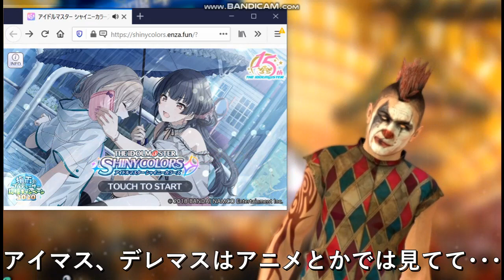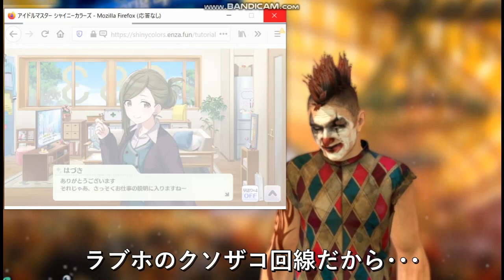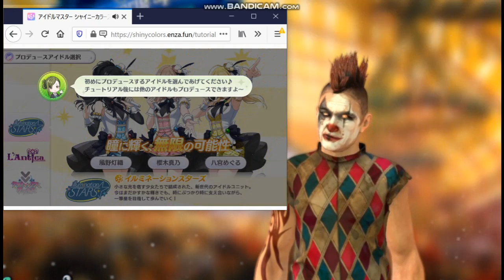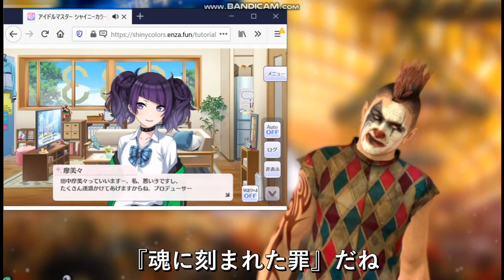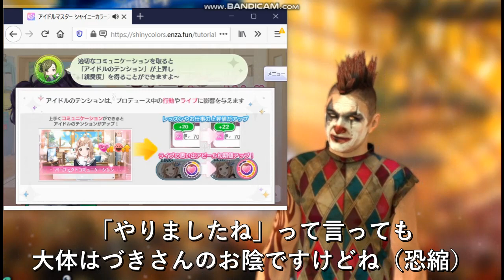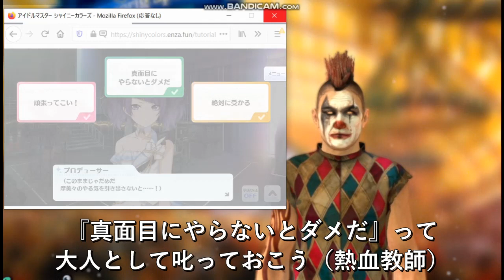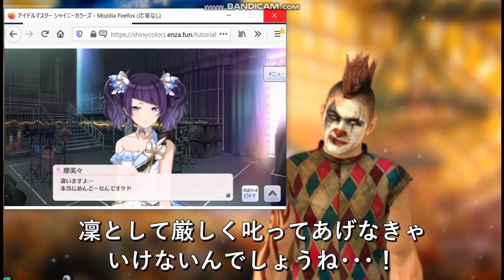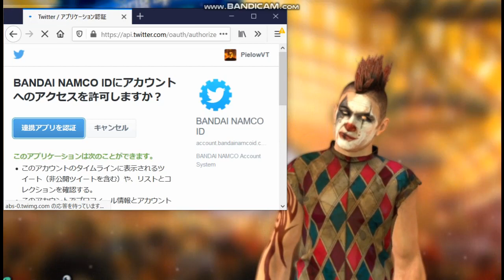ピエ郎、田中摩美々と出会う【シャニマス初見実況】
新人バーチャルYouTuberのピエ郎だ！
不定期でクソ動画をあげていくからよろしくな！！